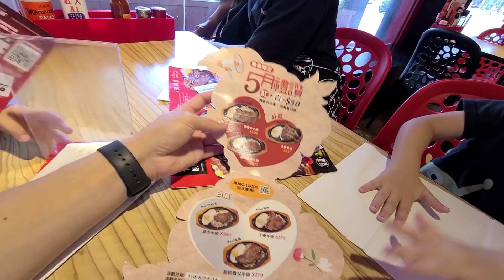全家第一次吃孫東寶